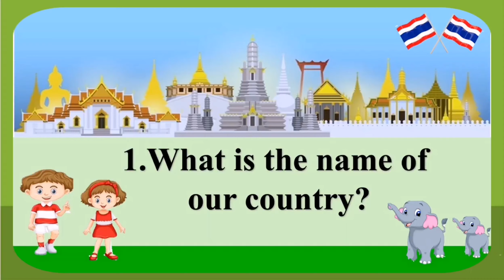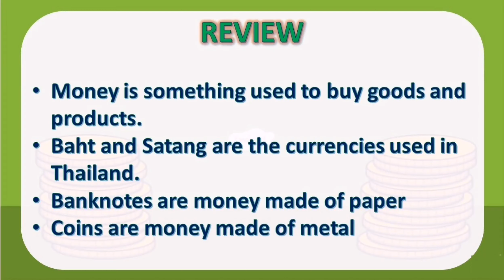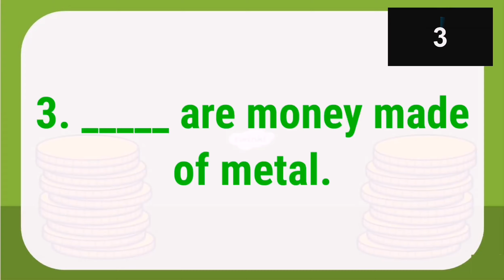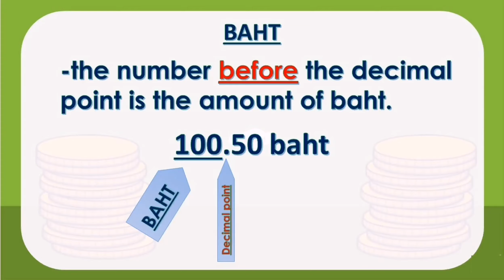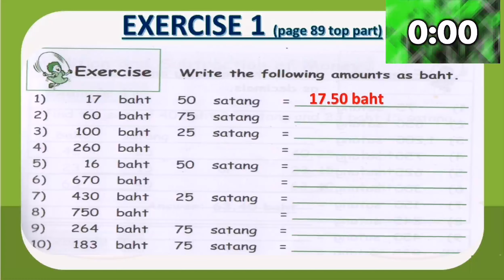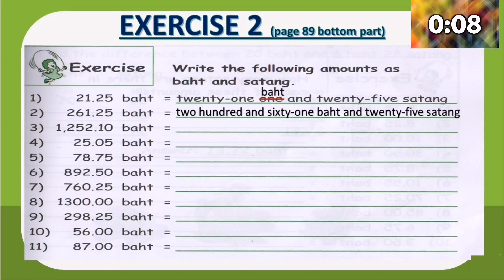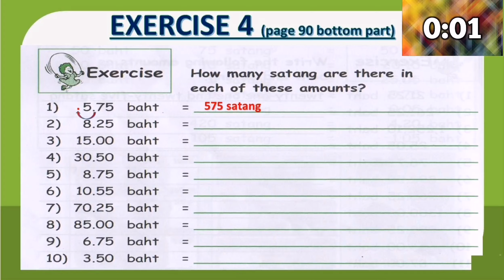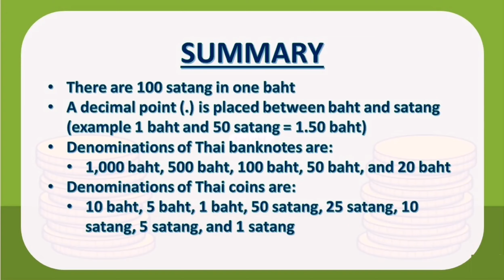Money: Thailand 🇹🇭 (Part 2)